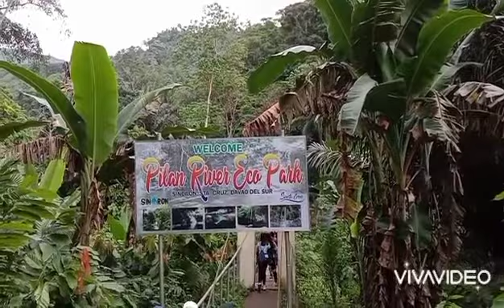my mt.dinor dayhike experience